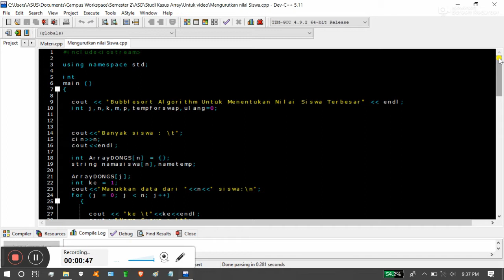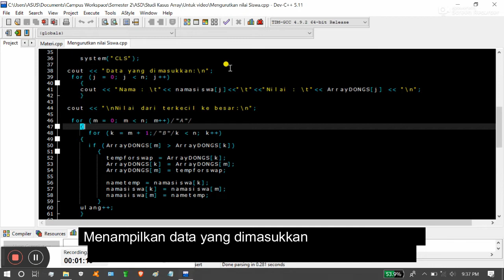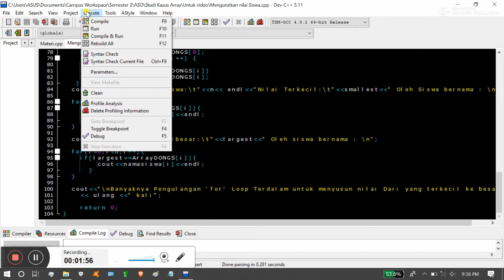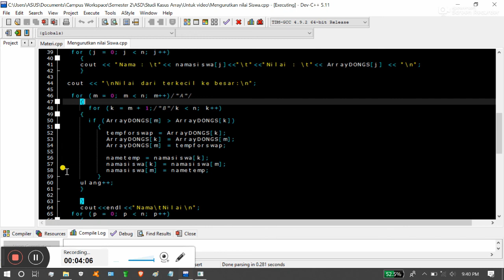Bima Ajilaksana 1061908